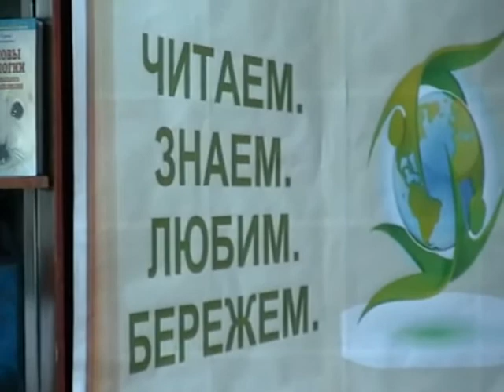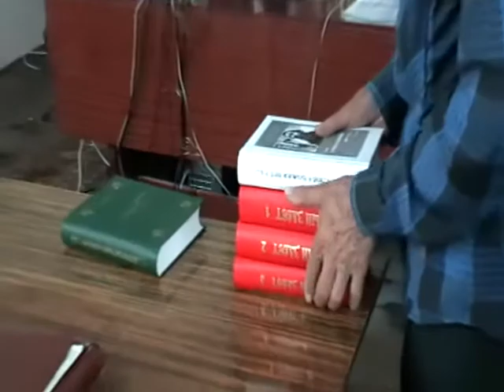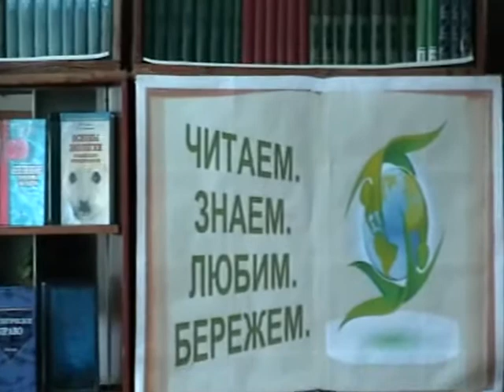2013-07-02-Библиотека.беседа Игнатия Лапкина с людьми в зале-(316,317)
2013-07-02-Библиотека.беседа Игнатия Лапкина с людьми в зале-(316,317)